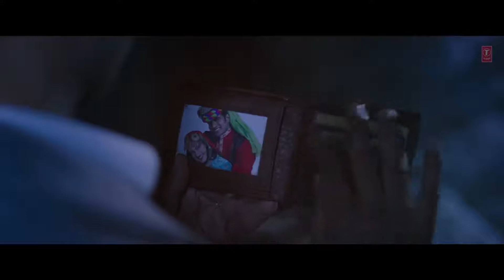tujhe bhulna to chaha lekin bhula na paya, jubin nautiyal new song, tujhe bhulna to chaha full song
Tujhe Bhulna To Chaha Lekin Bhula Na Paya, jubin nautiyal new song, tujhe bhulna to chaha full song, tasveer teri hum kyun jala na paaye !! THE NS Series

TUJHE BHOOLNA TOH CHAHA'' Full Song Lyrics :

Wo Aankhein Jo Sirf Mujhe Dekhti Thi
Wo Honth Jo Sirf Mujhe Pukarte The
Un Par Kisi Aur Ka Haq Bardash Nahi Hota

Waqt Hi Kahan Tha Tumhare Paas
Ki Un Hontho Par Thehar Sako
Un Aankhon Mein Utar Sako
Ab Main Kisi Aur Ki Ho Chuki Hoon

Jab Tere Kareeb The
Kitne Khush Naseeb The
Raatein Sab Chirago Wali
Saare Din Hi Eid The

Chahtein Thi Chand Par
Dooriyon Ki Kya Fikar
Jaise Lafaz Aur Baatein
Aise Nazdeek The

Teri Judaiyon Mein Barse Woh Naina Bhi
Sau Dard Milke Jinko Rula Na Paaye

Tujhe Bhoolna Toh Chaaha
Lekin Bhoola Na Paaye

Jitna Bhulana Chaha
Jitna Bhulana Chaha
Tum Utna Yaad Aaye

Tujhe Bhulna To Chaha
Lekin Bhula Na Paaye

Jis Raat Aankhein Soye Sukoon Se
Woh Raat Aati Kyun Nahi

Pichle Baras Tu Baahon Se Ja Chuki
Toh Dil Se Jaati Kyun Nahi
Haan Kyun Teri Yaadon Ko Ab Tak Sambhala Hai
Tasveer Teri Hum Kyun Jala Na Paaye

Jitna Bhoolana Chaaha
Jitna Bhoolana Chaaha

Tujhe Bhulna Toh Chaaha
Aa Aa Ho Ho Ho Ho Ho..

Bujhne Laga Hai Dil Khwabon Mein Kaise Yeh
Bairan Hawayein Main Karun

Ab Kiske Aage Main Kholun Hatheli Yeh
Kis Se Duaein Main Karun

Koyi Khuda Hai Tu Mazboor Kyun Hai Woh
Bichde Dilon Ko Woh Kyun Mila Na Paaye

Kaun Kehta Hai Ki Bichadne Mein
Mohabbat Ki Haar Hai
Jo Adhoora Reh Gaya
Woh Bhi Toh Pyar Hai
Bas Wahi Toh Pyar Hai